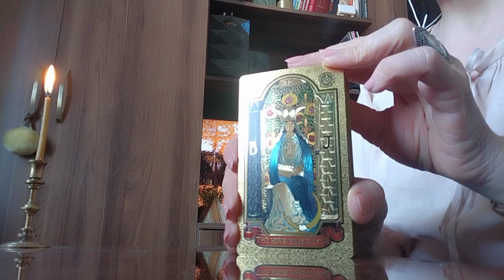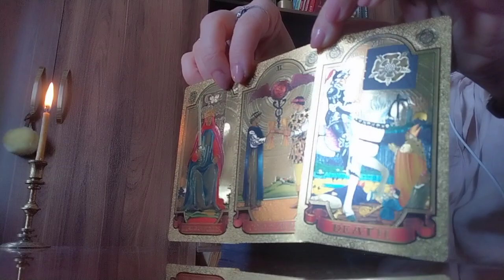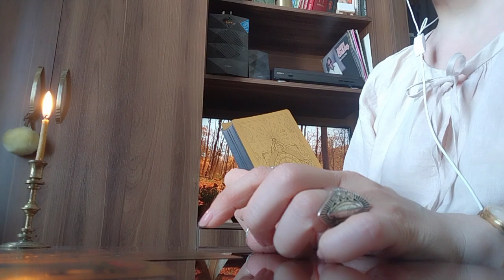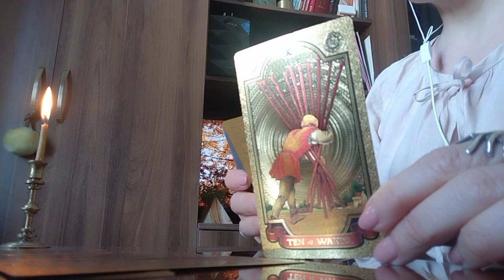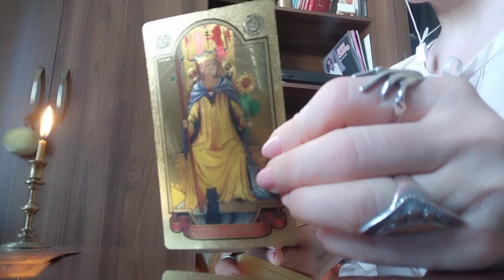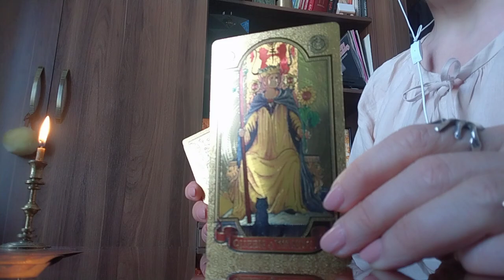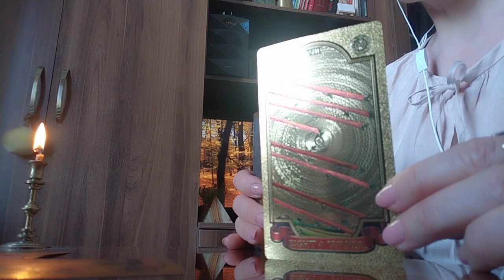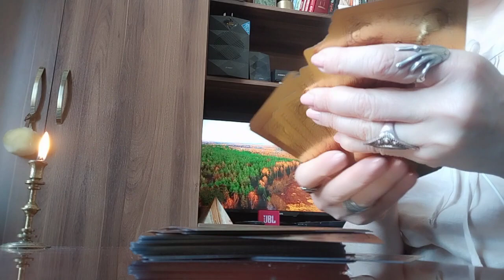ახლო მომავლის ძირითადი მომენტები/რაც ეხლავე უნდა იცოდეთ👍☺️✨